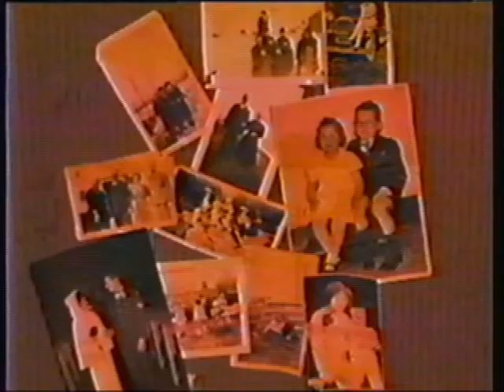The Family Room - Television Show Theme Song - The Downward Spiral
A Loyalist College - Television Broadcasting Class of '92 Production